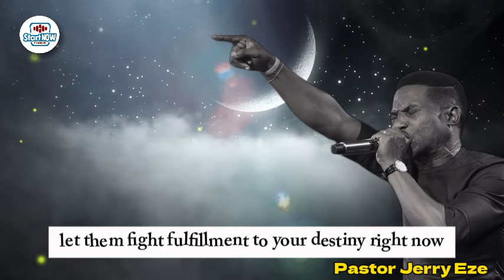YOU SHALL BE CONGRATULATED! | PASTOR JERRY EZE | NSPPD PRAYERS